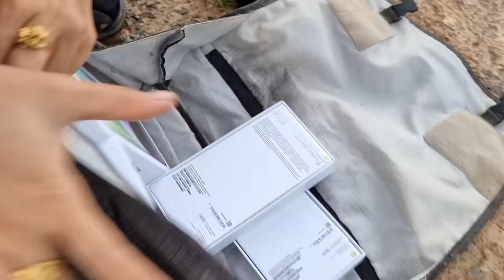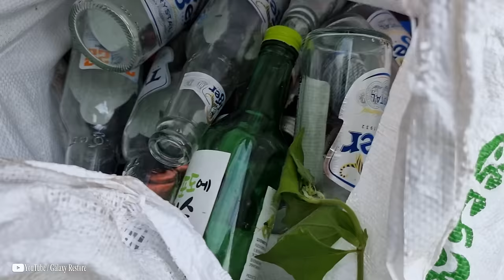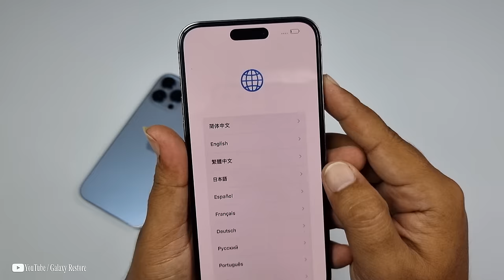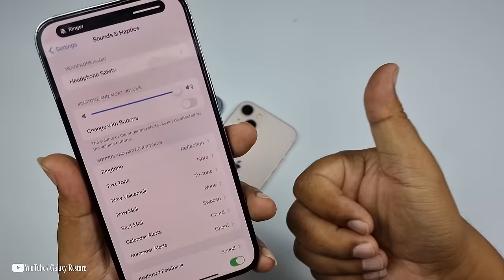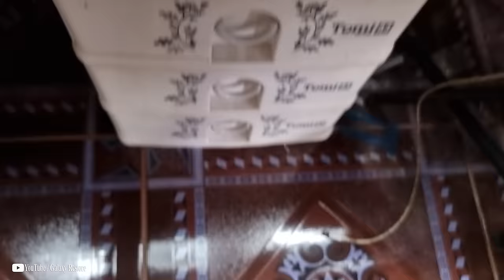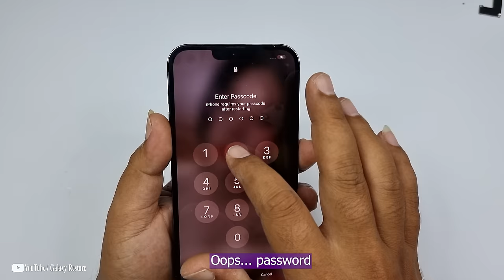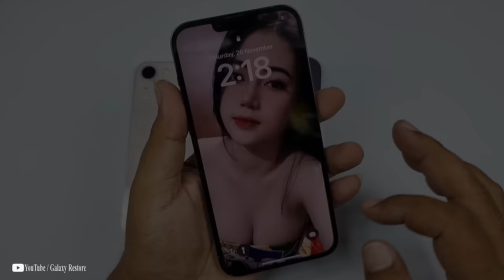🥰Nice...😜Apple iPhone 14 Series a lot in the Garbae dump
Welcome to the Galaxy Restore Official Channel.

5. Lucky... I found the New Samsung Galaxy S22 Ultra / Plus at the Landfill near the road